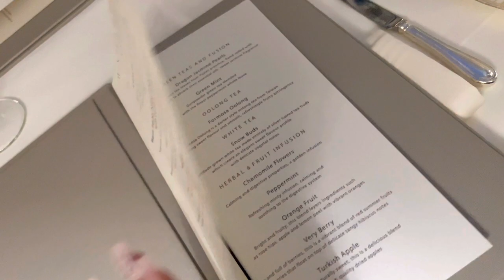AFTERNOON TEA AT THE LANDMARK_LONDON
Come with me for afternoon tea at The landmark London….. an oasis of luxury in the heart of london 😌😌😌
It’s based on 222 Marylebone road
Had a nice experience would definitely go back anytime